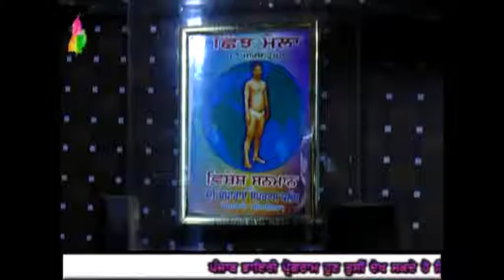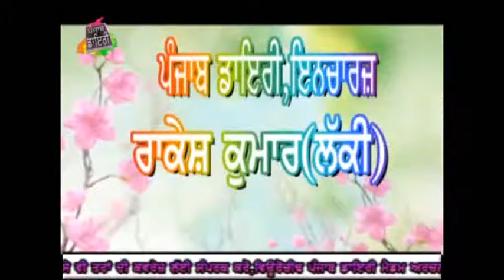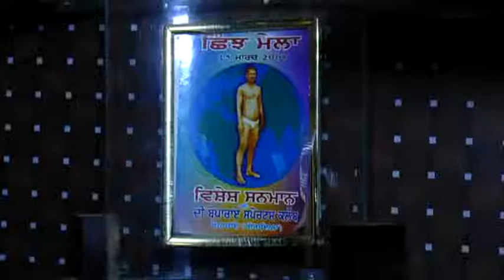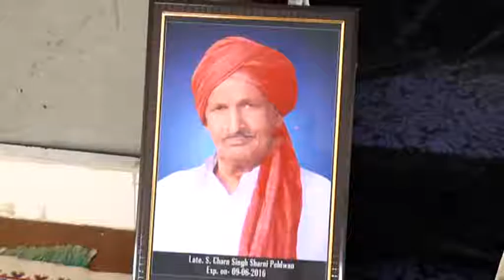587 Bhog S,Pehlwan Charn Singh